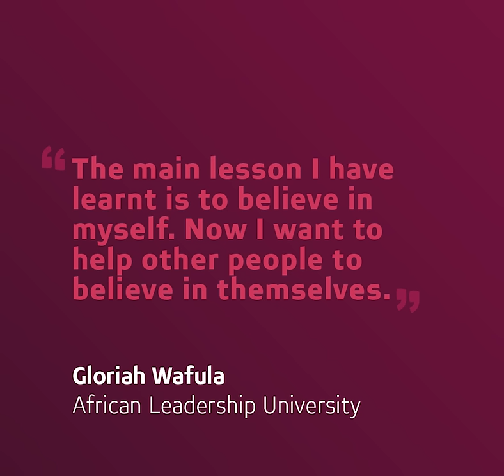Ready To Rise | Gloria Hwafula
Gloriah talks about the importance of believing in oneself.